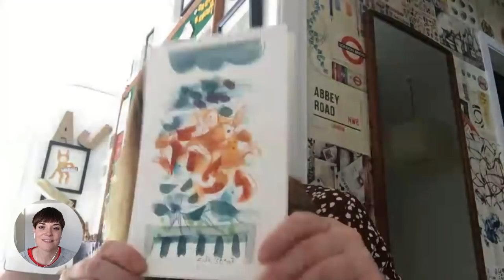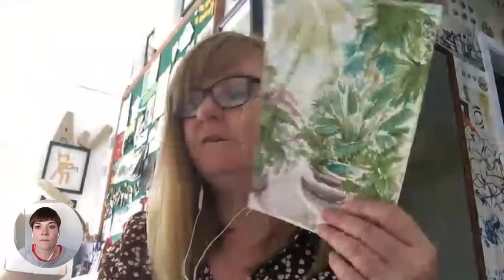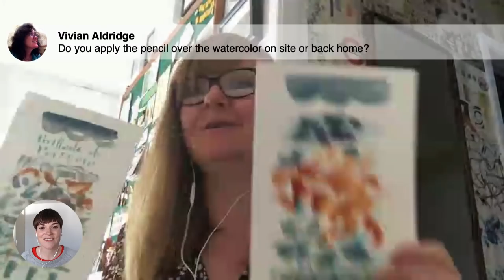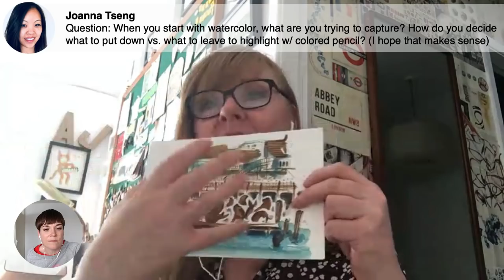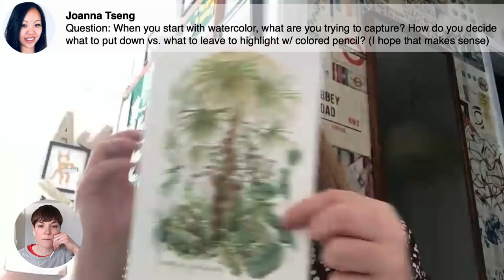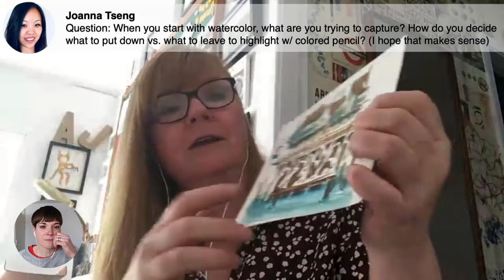Q&A webinar: Andrea Joseph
Join Andrea Joseph and Koosje Koene live while they chat about our first week in the kourse Colored Pencils!
You can ask Andrea anything!